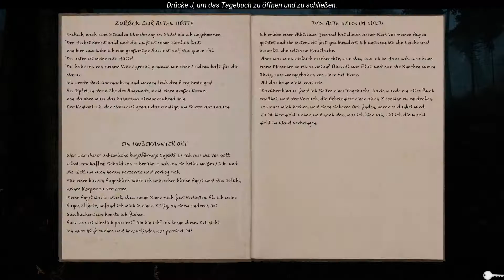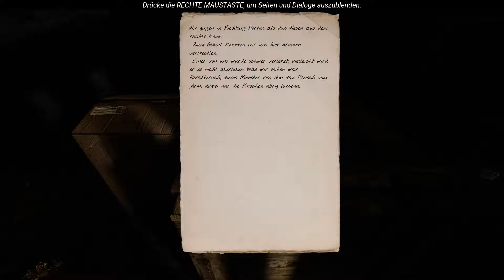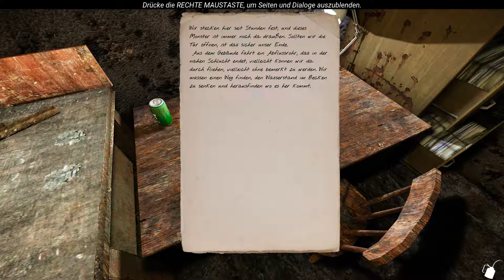The Land Of Pain - Végigjátszás #003 - Az erőmű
The Land of Pain című Lovecraft horror végigjátszása magyar kommentárral. Az egész sorozat a műfajra és a tartalomra való tekintettel értelemszerűen 18+ kategóriába esik!